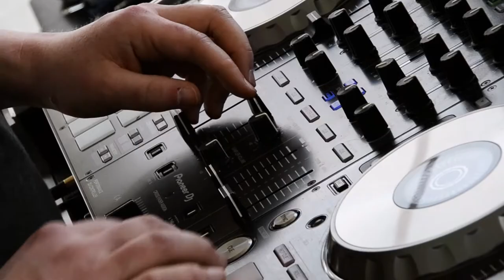DJ Workshop im Zentrum Jugend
Im Zentrum Jugend des Kirchentags 2019 in Dortmund hat die Evangelische Jugend Essen (EJE) einen DJ-Workshop angeboten. Impressionen und mehr im Video.